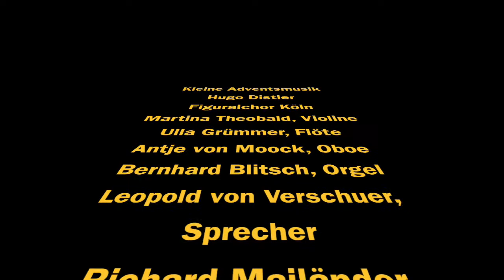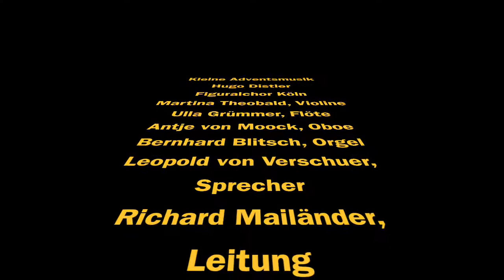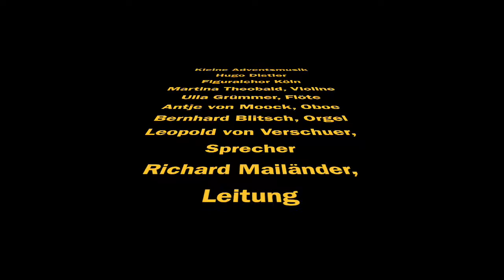Kleine Adventsmusik; Hugo Distler; Figuralchor Köln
Kleine Adventsmusik; Hugo Distler; Figuralchor Köln; 1992
Martina Theobald, Violine; Ulla Grüner, Flöte; Antje von Moock, Oboe; Bernhard Blitsch, Orgel; Richard Mailänder; Advent